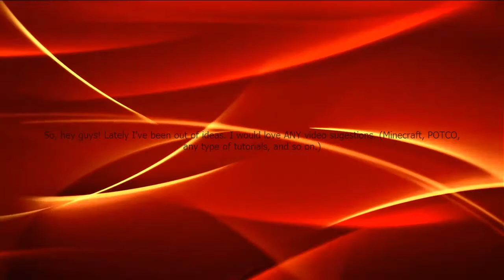I Need Help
I need help with video ideas and-or tips on how to gain subscribers.

SONG(S):
Mind Heist